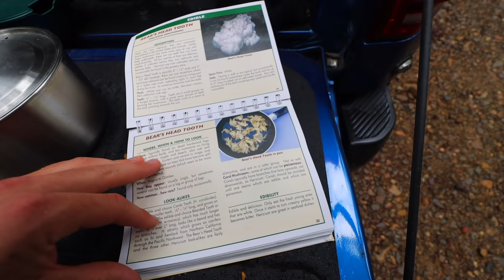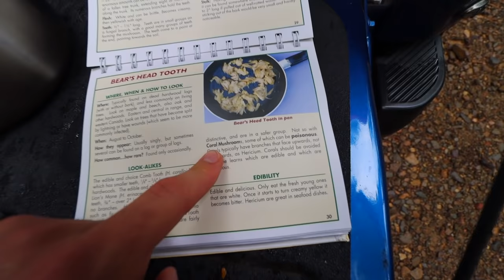Tiny Stream Fishing & Foraging for Trout, Crawfish & Mushrooms!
Level up in real life!

-Ace